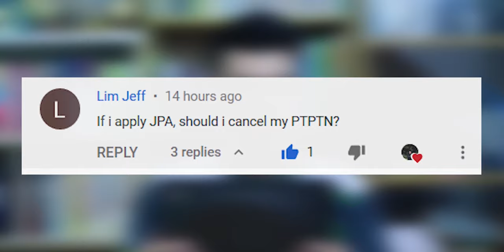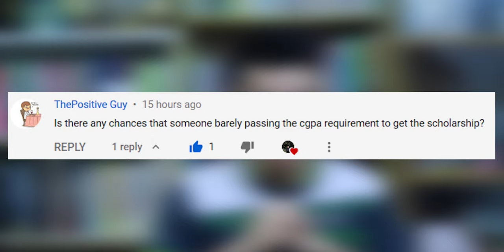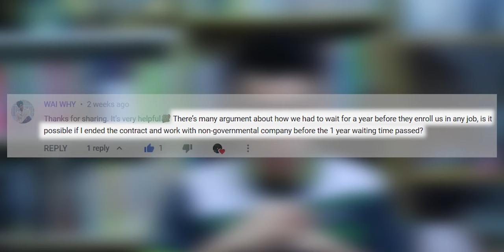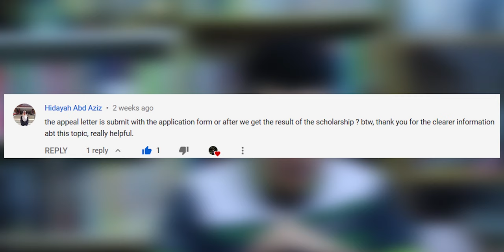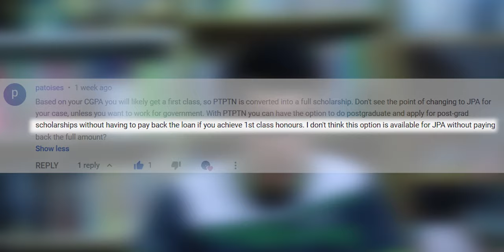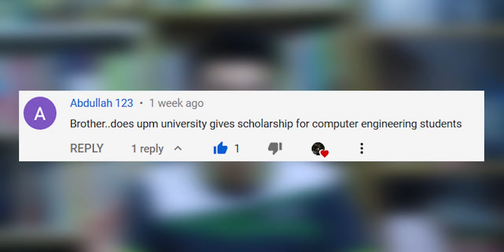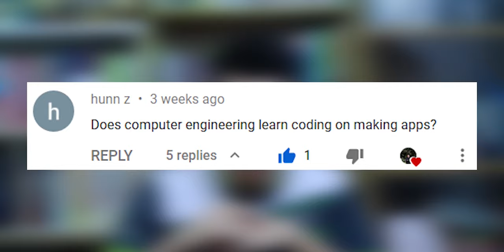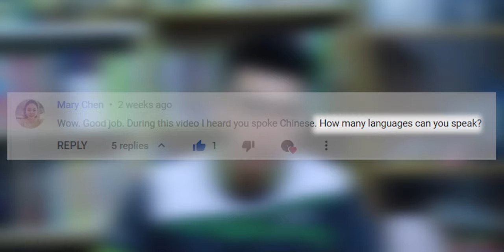WATCH THIS before you apply JPA scholarship🔥 || PIDN || PTPTN || loan || MALAYSIA || UPM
PIDN JPA scholarship is one of the best scholarships in Malaysia! In this video, I’m going to answer some common questions from you guys. Besides that, I will also answer some other questions as well!

I’m Sean and I’m a third year student of computer and communication system’s engineering at UPM. I love sport, videography, photography and sharing my passion on YouTube! I do a lot of tip videos, sharing video and fun videos about my university life!

Feel free to drop me a message on IG!